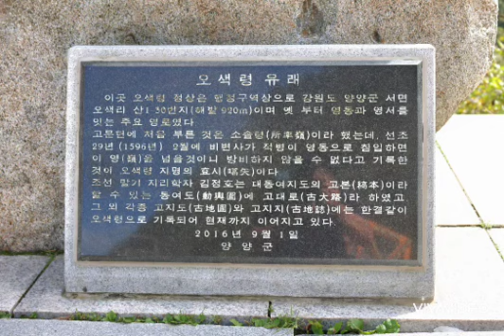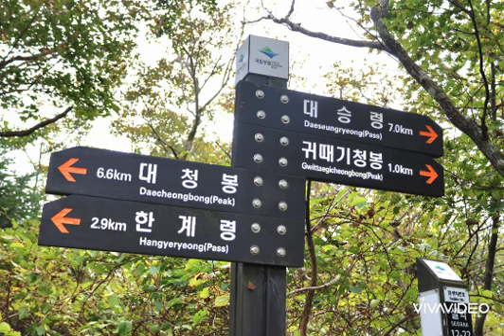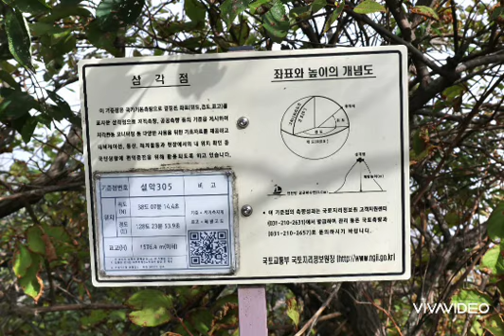2023년 9월 25일 설악산 귀때기청봉 노래 장철웅 이룰수 없는 사랑